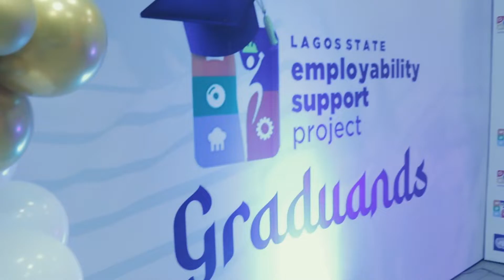LSETF and UNDP Graduation Ceremony [part 1]